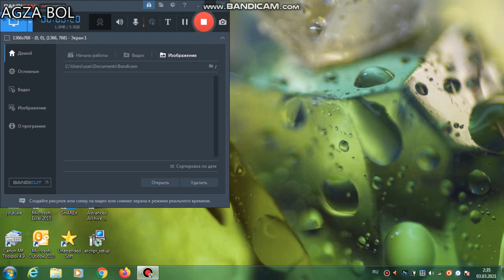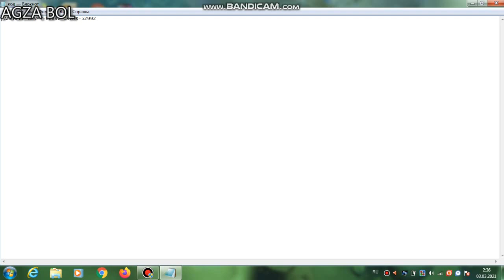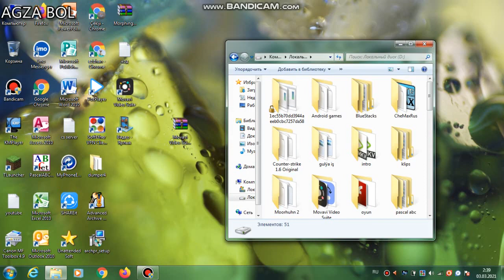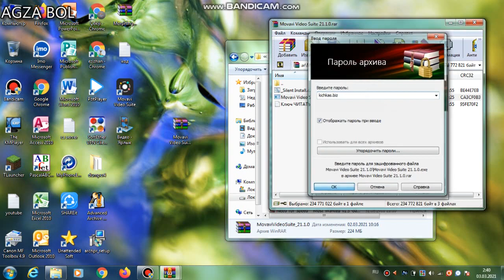Nädip arhiwyň kodyny bilmeli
Advanced Archive Password Recovery.
Doly wersiyasyny ulanmak ucin asakdaky kody yazyn
 ARCHPRP-GSVMT-66892-GKVMB-52992
Start-da basan wagtynyz kod yazyn diyip cykaryar sonda yazyn kody.